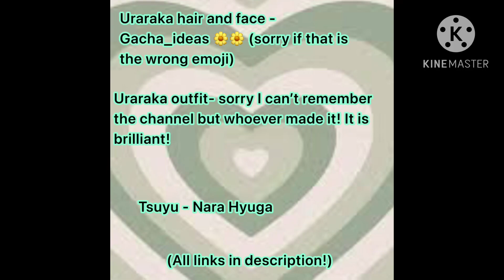Meet my MHA characters!! / part 1 / all links in description!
Dabi,toga,bakugo,deku,todoroki - @JelloKelo

Uraraka hair and face - @gacha_ideas44

Uraraka outfit- sorry I can’t remember the channel but whoever made it! It is brilliant!

Tsuyu - @Kirikami_art2832

Kirishima & Eri - @StarriGalaxy3164

Kaminari - @xxsonic_the_headghogxx7826